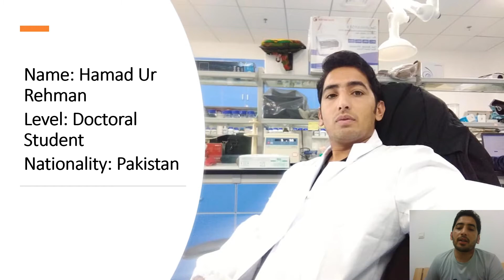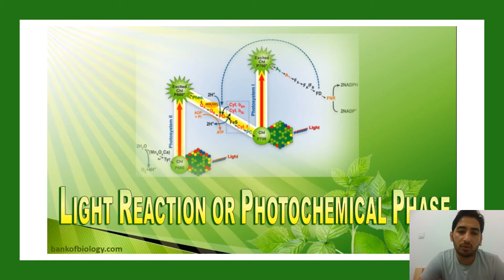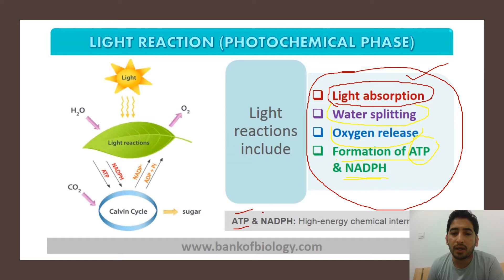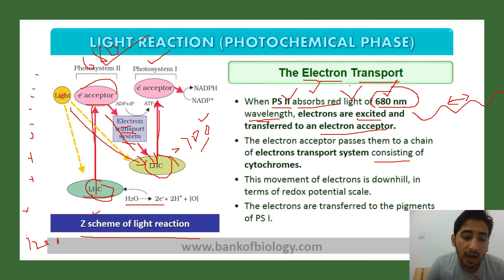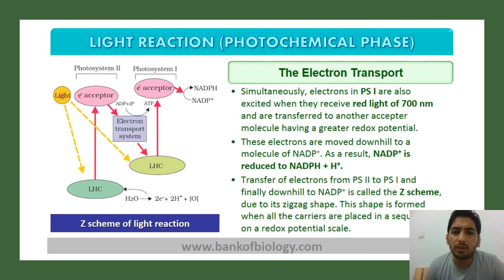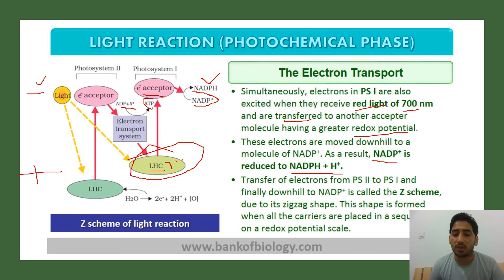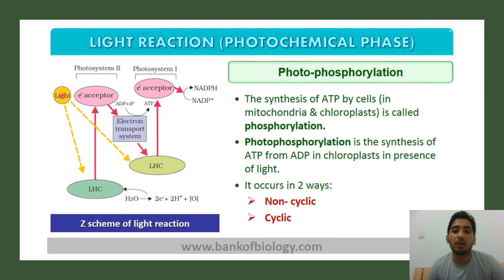Lecture 2. Photosynthesis Z-scheme